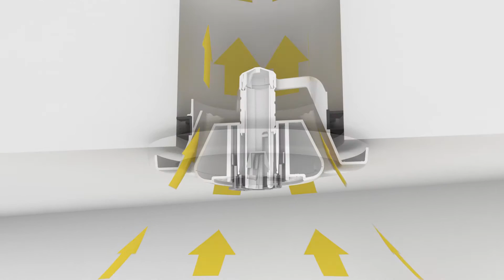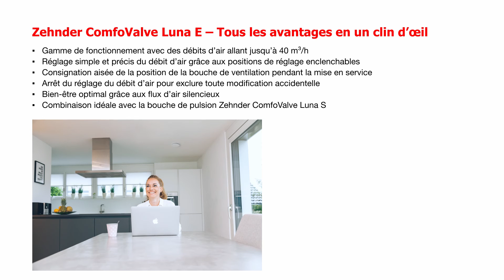Montage et fonctionnement Bouche d'air Zehnder ComfoValve Luna E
Combinée à la bouche de pulsion de la série de vannes Zehnder, la bouche d'air Zehnder ComfoValve Luna E pour la ventilation ambiante de confort est la solution idéale pour l’échange d'air silencieux et efficace dans le salon. Elle forme par ailleurs un duo design parfaitement harmonisé avec la bouche de pulsion Zehnder ComfoValve Luna S.

Vous trouverez ici d'autres informations relatives à la gamme de bouches de pulsion ComfoValve Luna